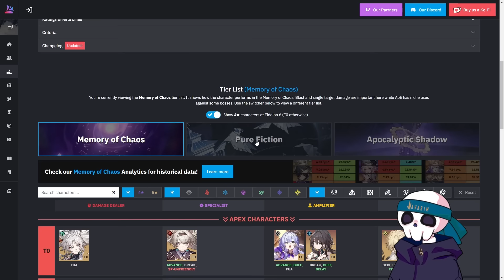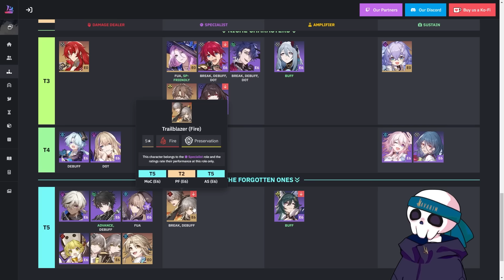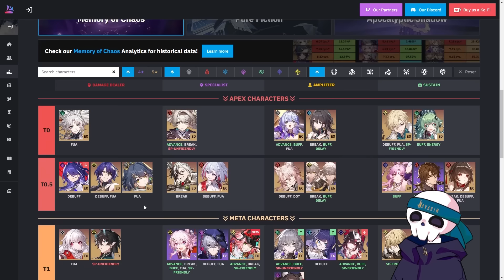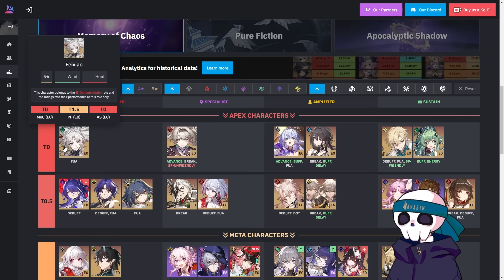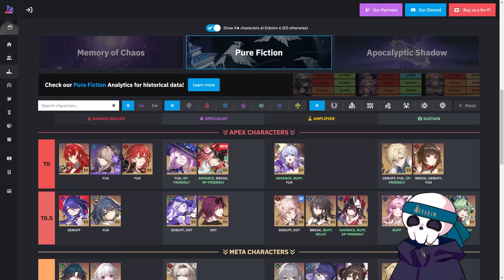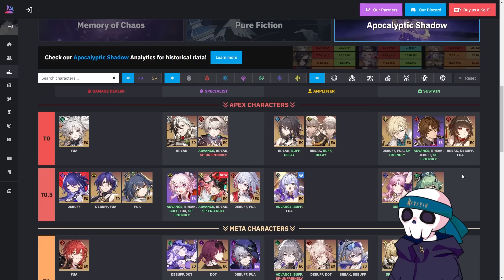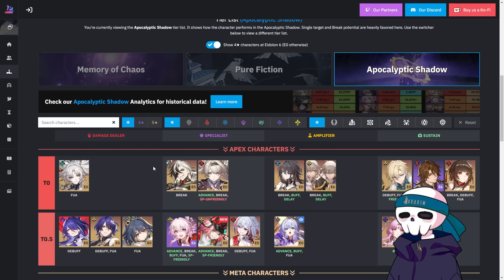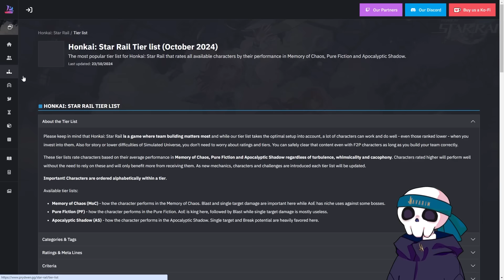A TIER-LIST DEFINITIVA da 2.6 de Honkai: Star Rail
Vamos ver o quão boa é a tier-list do site Prydwen, analisando os personagens de Honkai: Star Rail agora na versão 2.6 com a adição da Rappa.

00:00 Intro
00:36 Memórias do Caos
07:22 Falatório sobre a Acheron
12:47 Pura Ficção
13:43 Sombra Apocalíptica
15:49 Conclusão

Avatar (VTuber) criado por @jawlipops (on Twitter)